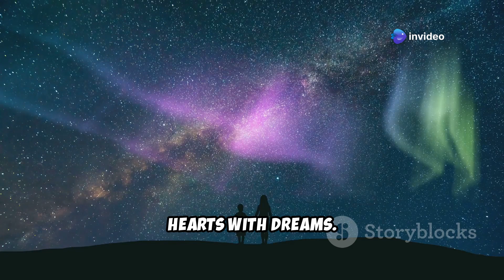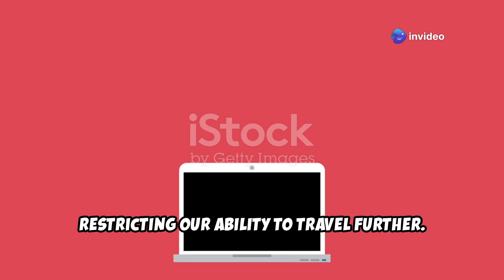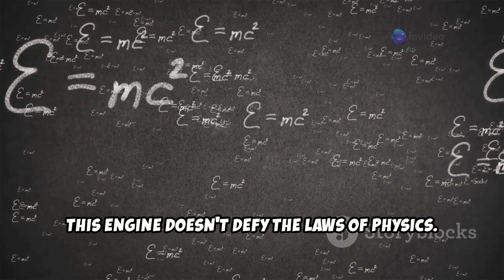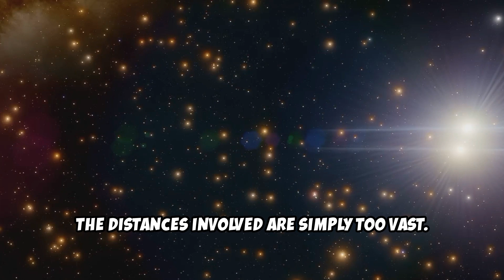NASA Unveils Light Speed Engine for Interstellar Travel!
Join us as we dive into the groundbreaking announcement from NASA about their revolutionary light speed engine designed for interstellar travel! In this video, we'll explore how this advanced technology could reshape our understanding of space exploration and the potential for humans to journey beyond our solar system. We'll break down the science behind the engine, its capabilities, and what it means for the future of humanity in the cosmos. With stunning visuals and clear narration, you'll be captivated by the possibilities of traveling at light speed! 1. NASA Light Speed Engine
2. Faster Than Light Travel
3. Quantum Propulsion System

OUTLINE:

00:00:00 Our Interstellar Dreams
00:02:35 Dawn of the Light-Speed Engine
00:04:38 Bending the Fabric of Reality
00:05:59 From Chemical Rockets to Warp Drives
00:07:04 Charting the Uncharted
00:07:42 Distant Suns, Closer Than Ever
00:08:28 Addressing the Challenges
00:09:18 A Universe of Possibilities
00:10:03 Our Destiny Among the Stars